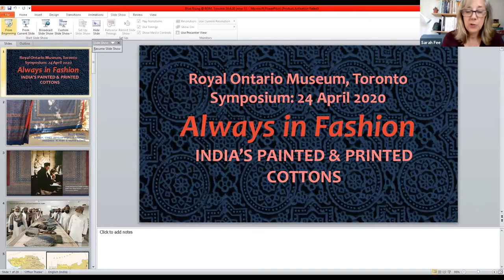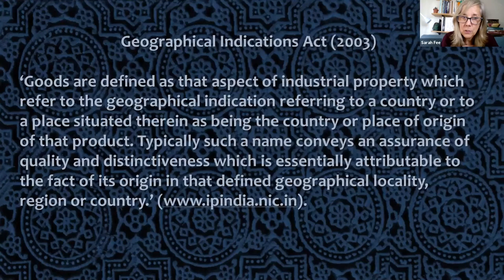Curator Conversations: New Lives of Indian Chintz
Join ROM’s Sarah Fee as she explores the post-Independence revival of India’s craft industries with ninth-generation block printer and dyer Abduljabbar M. Khatri (National Craft Award, 2003), and scholar Eiluned Edwards.

Event recorded on July 13, 2021.